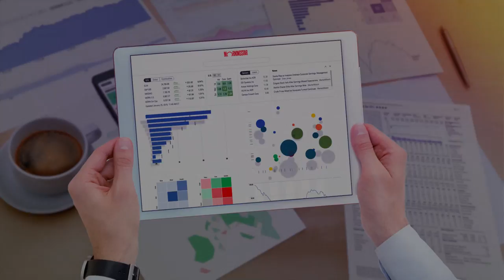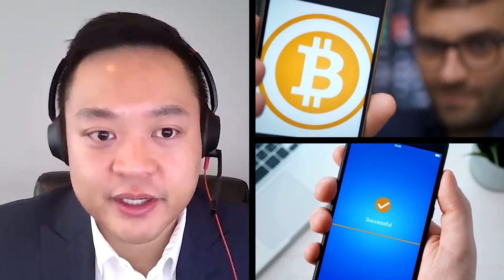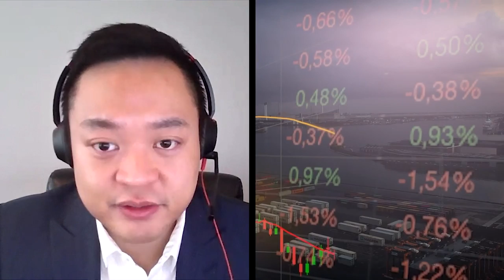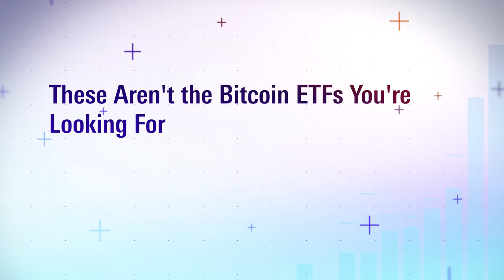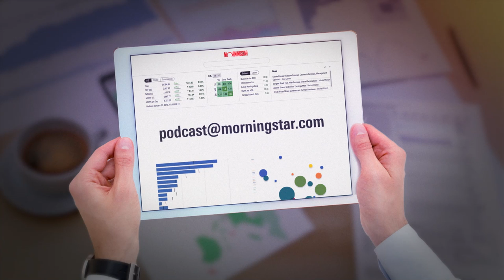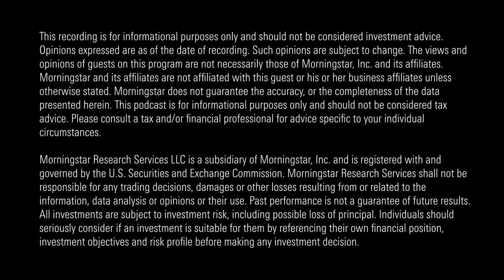Investing Insights: What Do You Need to Know About Crypto?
In this week’s podcast, Kristoffer Inton shares his take on cryptocurrency, Onramp Invest CEO Tyrone Ross gives advisors tips for their crypto curious clients, and Ben Johnson fills us in on new crypto ETF strategies.

Crypto What 00:24
What's Top of Mind for Advisors When it Comes to Crypto? 05:32
These Aren't the Bitcoin ETFs You're Looking For 11:45